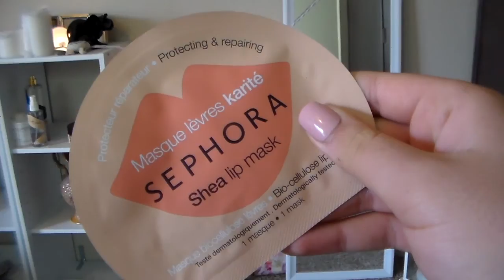Spring Essentials!! [Collab With Naomi Mercedes]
Spring Essentials Description Box

Tea Tree Oil

Lip Mask

Loreal Lip Duo

I couldn’t find a link for the planner :(